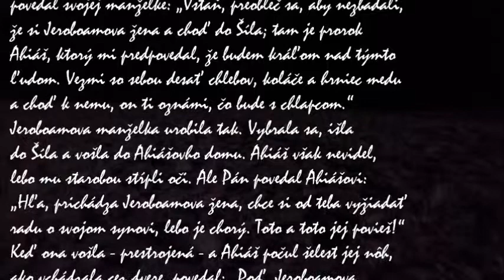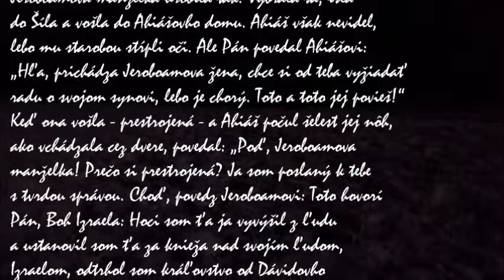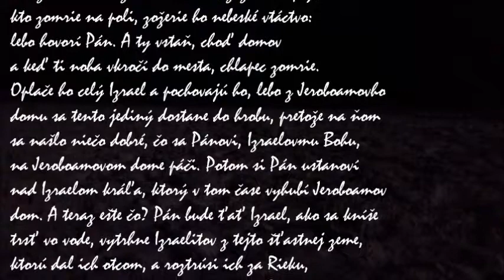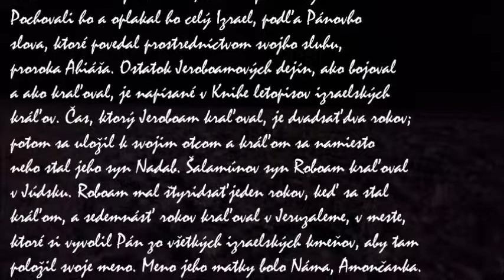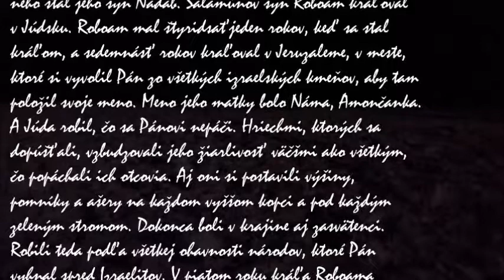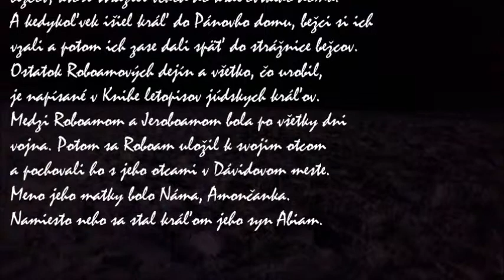Jarobeámovo potrestanie a smrť, Rechabeám kráľom Júdska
Prvá kniha kráľov

Dejiny Izraelského a Júdskeho kráľovstva. Prvá časť (12,1 – 22,54):
Jarobeámovo potrestanie a smrť (14,1-20)
Rechabeám [Roboam] kráľom Júdska (14,21-31)